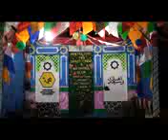TPQ AL FADILAH JAPAR. opening pentas reliji